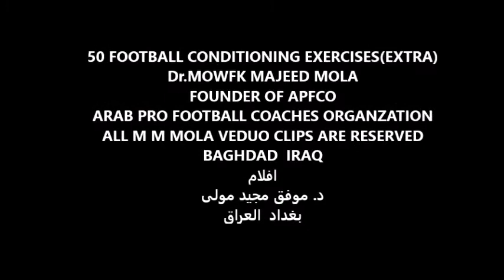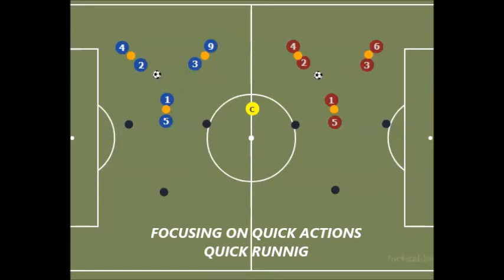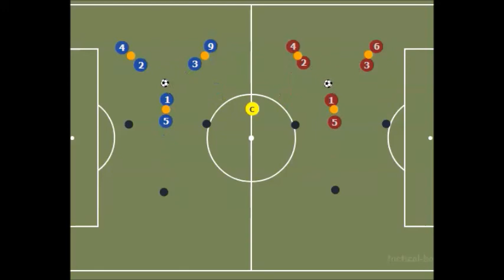50 FOOTBALL CONDITIONING EXERCISES(EXTRA)